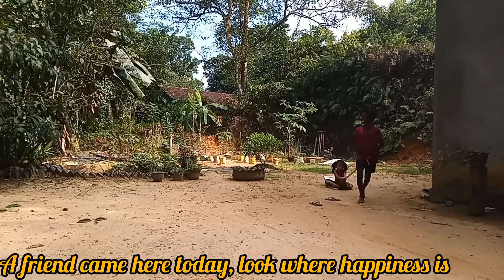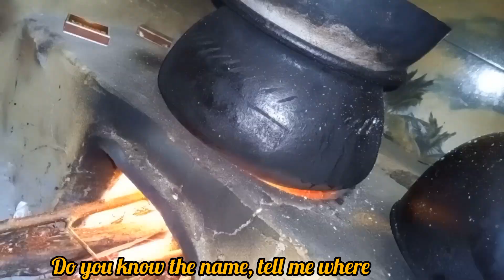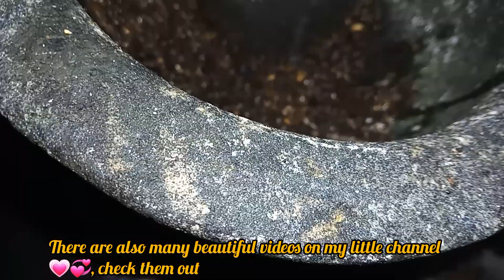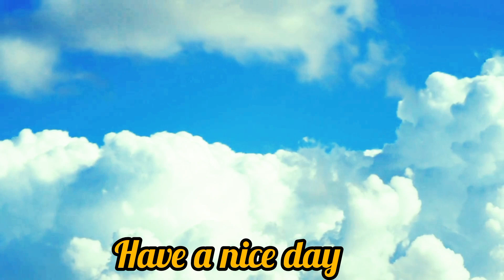cucumber supper yummy curry recipe in village life style /🥒👍/we in ශ්‍රී lanka